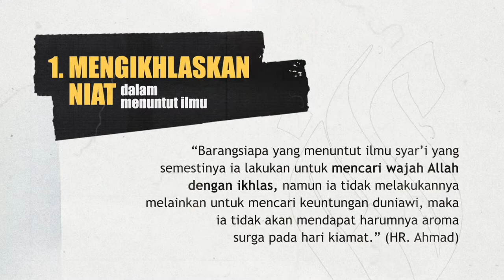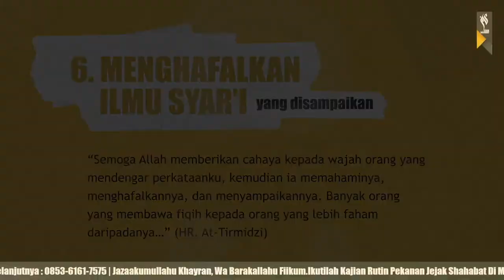🔴 [LIVE] EKSISTENSI SURGA & NERAKA - USTADZ CHANDRA ADITYA, M.A. حفظه الله تعالى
🔴 [LIVE]
👤 PEMATERI : USTADZ CHANDRA ADITYA, M.A. حفظه الله تعالى
📚 TEMA : EKSISTENSI SURGA & NERAKA
Kajian ini dapat di saksikan melalui :

1. Facebook :
Jejak Shahabat

2. Youtube :
Jejak Shahabat

INFAQ UNTUK OPERASIONAL DAKWAH JEJAK SHAHABAT

Transfer ke rekening:
🏧 BSI
a/n :JS Infaq Sadaqah
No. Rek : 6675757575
Kode Bank : 451

Semoga Bermanfaat